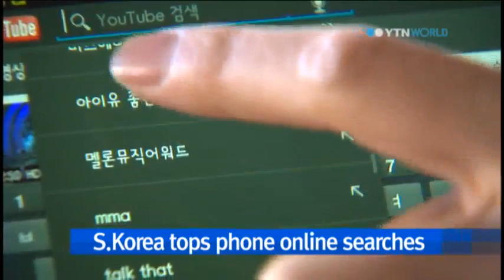S.Korea ranked 1st in search on mobile devices: survey / YTN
South Korea ranks first when it comes to the ratio of Internet searches done on smartphones.

Google's latest Consumer Barometer has surveyed approximately 40,000 people in 56 countries and 88 percent of smartphone users in South Korea answered that they frequently use the mobile gadget to search online. The Koreans beat out the Chinese who came in with 73 percent.

In addition, half of the Korean respondents said before making a purchase of goods, they comparison shop on their smartphones, coming out on top in the Asian-Pacific region.